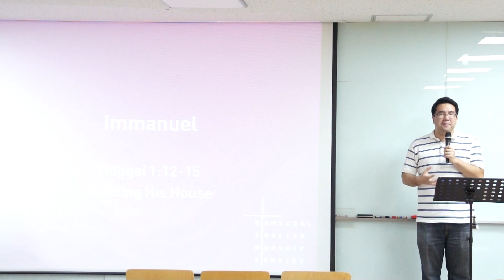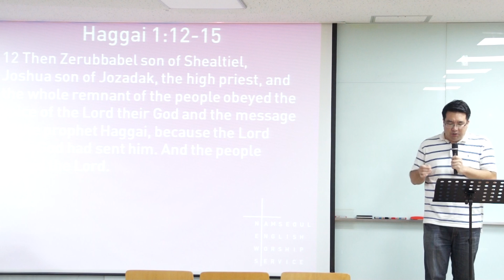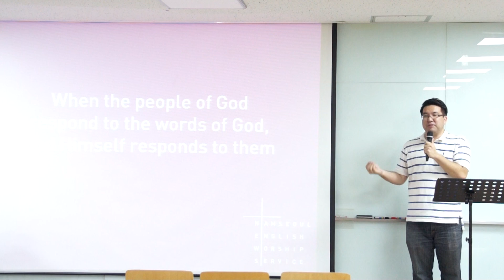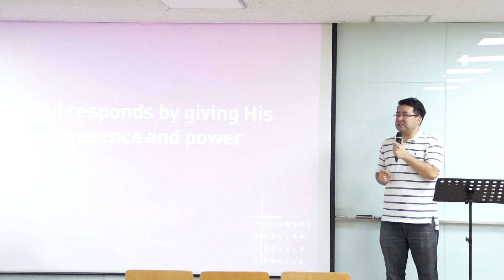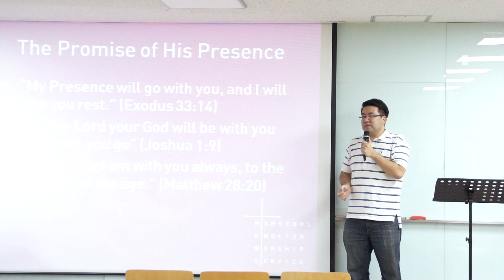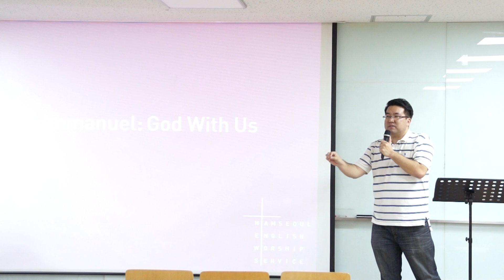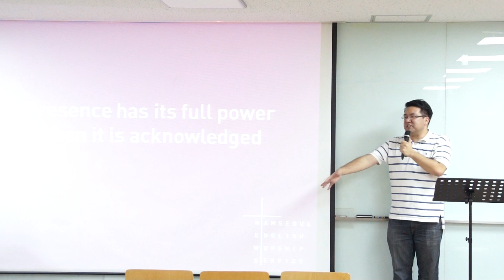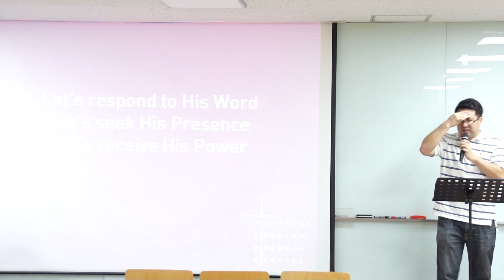131013 Immaneul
a message on Haggai 1:12-15